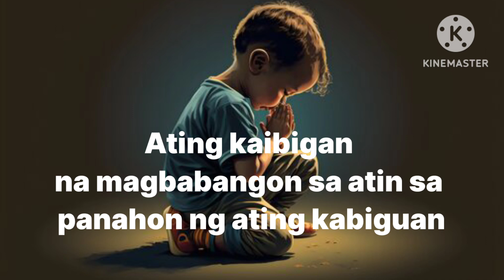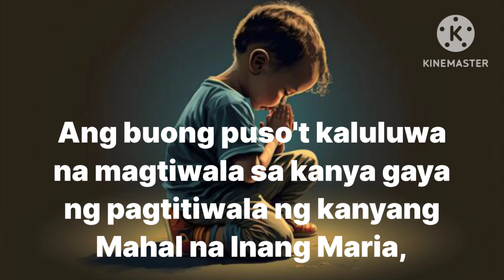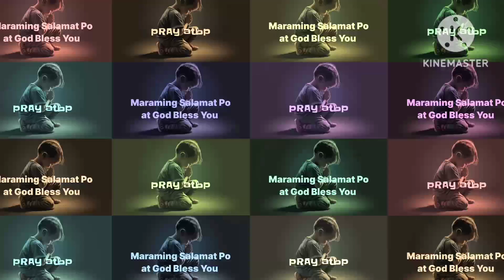Magtiwala sa Iyong Idinadalangin